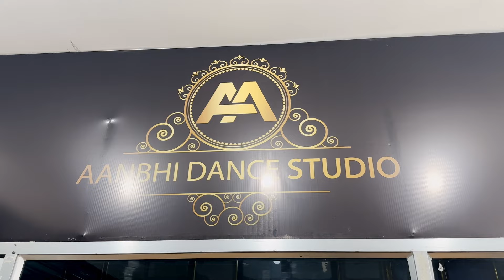New Tamang Selo || Aanbhi Dance Studio || Khukuri Haina Kardako